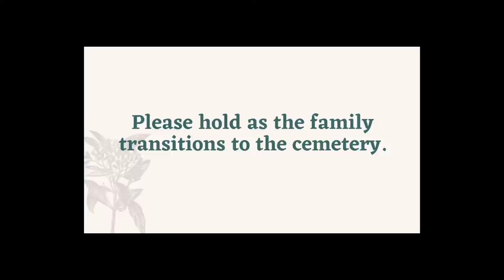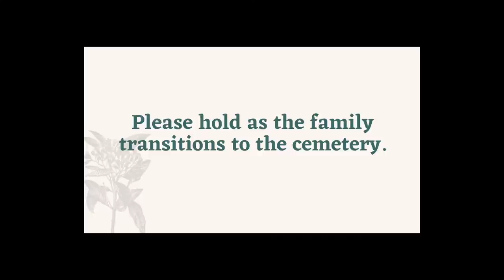Celebrating the Life and Legacy of Flora Mae Coakley-Hanna.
Join us as we Celebrate the Life and Legacy of Flora Mae Coakley-Hanna, June 4, 2020.